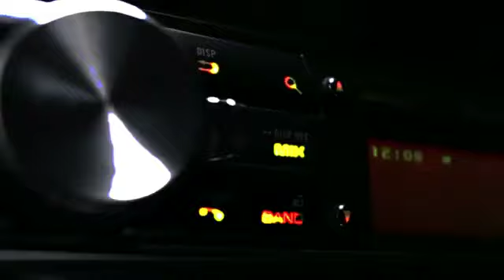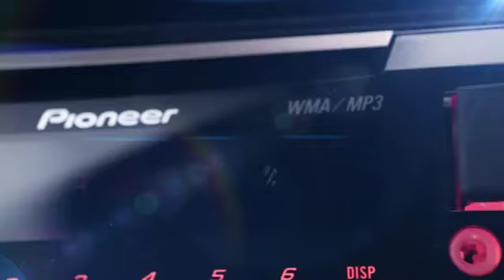Nowe radia Pioneer 2013 w CAR-TRONIC MIXTRAX CAR AUDIO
Nowe modele radioodtwarzaczy Pioneer na rok 2013